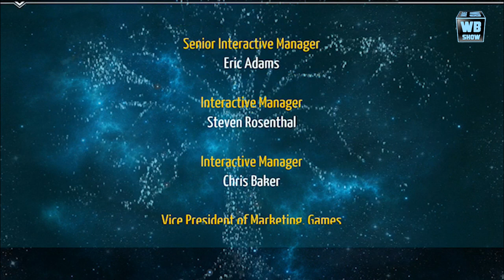Thor: The Dark World - Svartalheim Ending [Part 3]